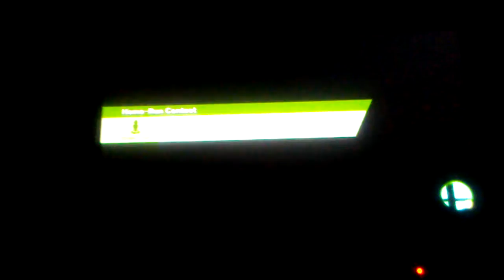SSBCPUDT match 4 of round 1: Charizard and pikachu vs sheik and marth